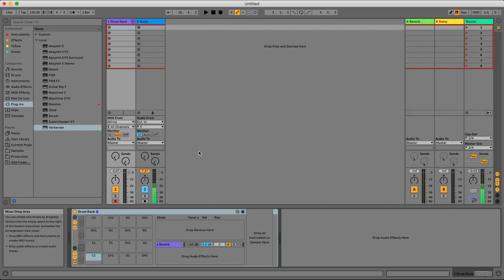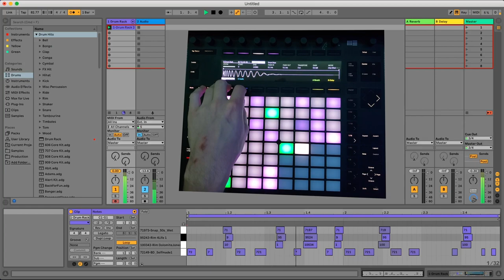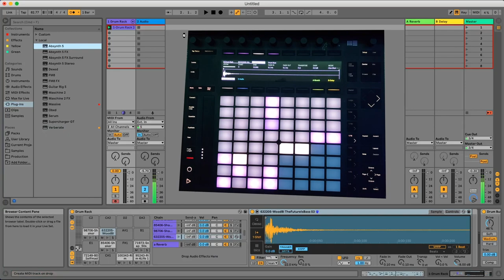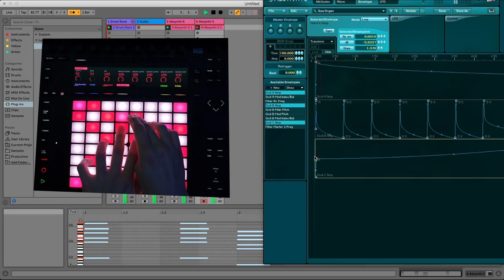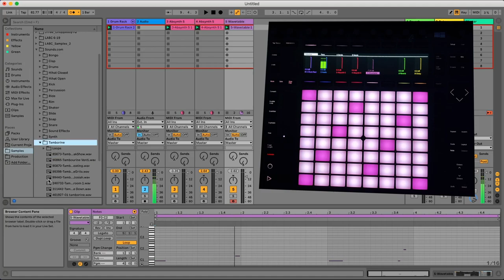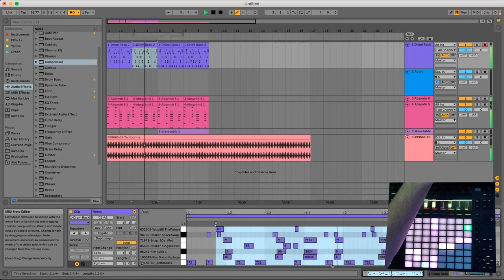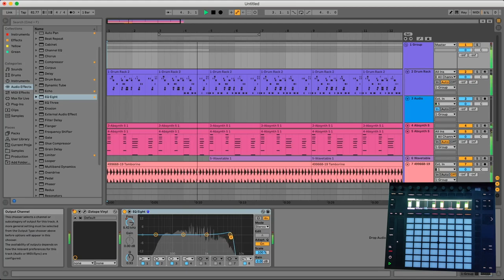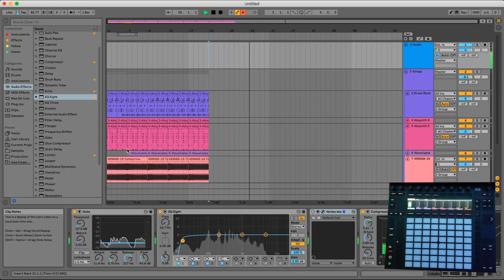10 MINUTE SLAPS - FAST BEATMAKING - EPISODE 1 (Music production w/ Ableton Live 10 and Push 2)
Today I take the Against The Clock challenge and try to produce a SICK beat in 10 minutes FLAT. I'm using Ableton Live 10.1 and the controller is an Ableton Push 2.